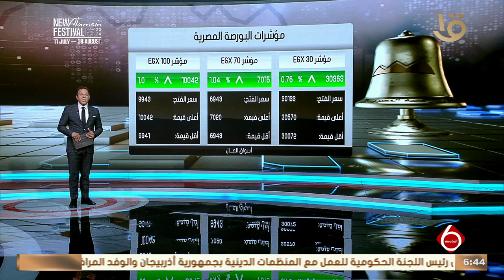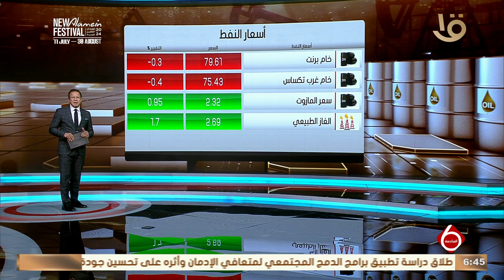أهم أخبار المال والاعمال